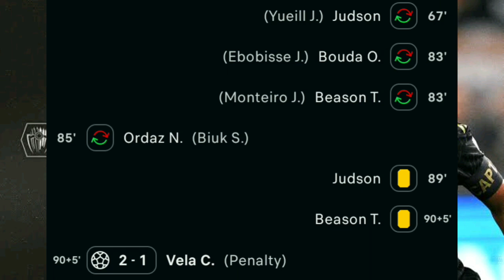LAFC vs SJ Earthquakes (2-1) No Highlights - MLS 2023 Result, Table, & Top Scorer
Video containing LAFC vs SJ Earthquakes (2-1) No Highlights - MLS 2023 Result, Table, & Top Scorer.